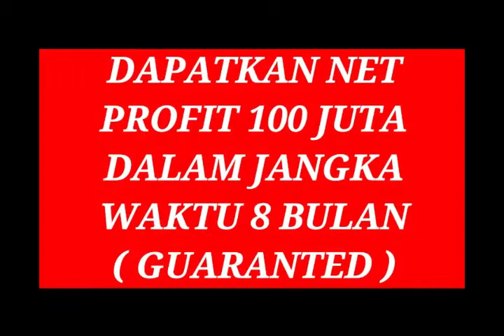Bisnis Menguntungkan Di Bantul | Dapatkan Omzet Minimal 100JT